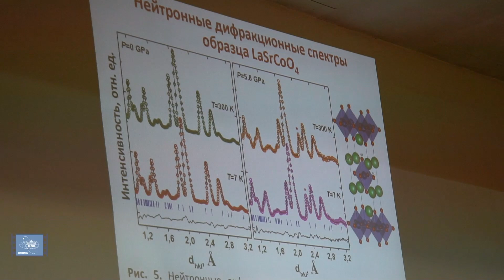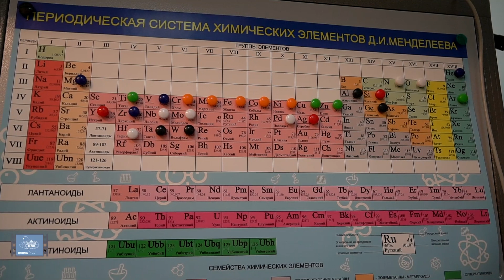ОИЯИ и Казанский университет – первый выпуск магистров базовой кафедры института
Объединенный институт ядерных исследований сегодня уделяет большое внимание  вопросу подготовки  молодых специалистов в связи с реализацией мега-проектов. Для этого ОИЯИ создает  базовые кафедры в ведущих  вузах страны. Кафедра ядерно-физического материаловедения два года назад появилась в Институте физики Казанского федерального  университета.